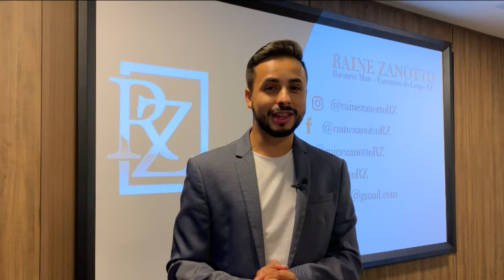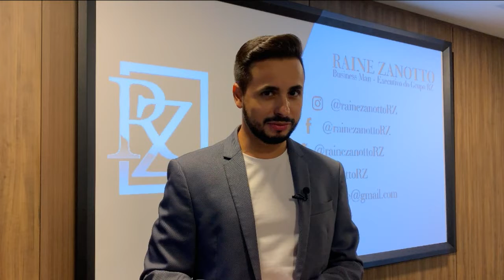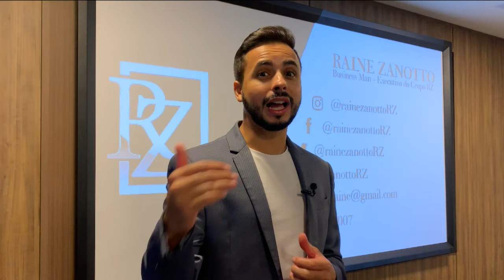Mentoria dos Conquistadores - Forte não é quem vence, mas sim quem permanece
A persistência deve ser o fator principal na vida da pessoa que deseja ser um conquistador, visto que quando a pessoa permanece ela consegue chegar em qualquer lugar.